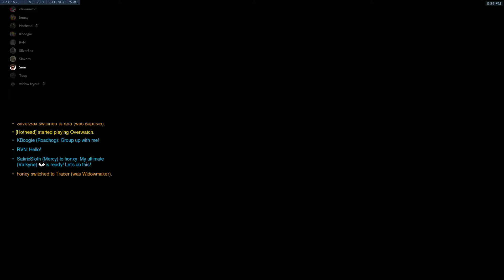Overwatch scrim 07/25/19